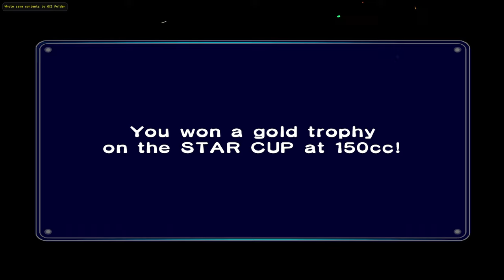Mario Kart Double Dash!! HD {Part 2/4} (No Commentary)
This time we have it turned up to 150cc, and the amount of close calls and crazy shenanigans are too many to number.

0:00 - Mushroom Cup

0:00:33 - Luigi Circuit
0:02:38 - Peach Beach
0:04:35 - Baby Park
0:06:31 - Dry Dry Desert

0:09:22 - Flower Cup

0:09:41 - Mushroom Bridge
0:12:01 - Mario Circuit
0:14:21 - Daisy Cruiser
0:16:55 - Waluigi Stadium

0:19:52 - Star Cup

0:20:37 - Sherbet Land
0:22:46 - Mushroom City
0:25:19 - Yoshi Circuit
0:28:13 - DK Mountain

0:31:30 - Special Cup

0:31:44 - Wario Colosseum
0:35:33 - Wario Colosseum (2nd Try)
0:38:31 - Dino Dino Jungle
0:41:13 - Bowser's Castle
0:44:58 - Rainbow Road

I'm aware that I am not using drift as often as I should be. I had to change my controller settings in the emulator because the game wasn't distinguishing the difference between me holding the trigger down and only lightly holding the trigger down. Now that it's been fixed, my drifting will be more on point in the next video. Hoping to redeem myself on the rainbow road in Part 3! And the dreaded mirror mode comes after that. Can't wait to see you there!